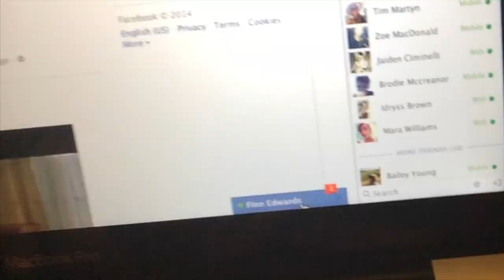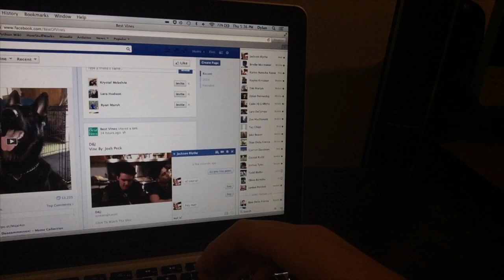How To: Make Friends | Jack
How to make friends, Enjoy!
+ADD ME ON SNAPCHAT: JacksonBlythe